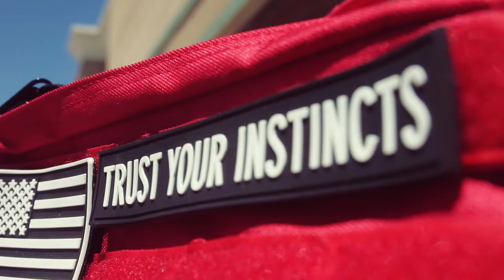JUST KEEP SWIMMING | 4 DAYS OUT